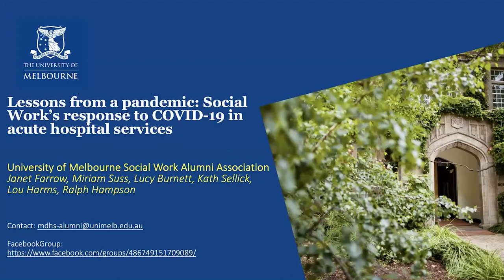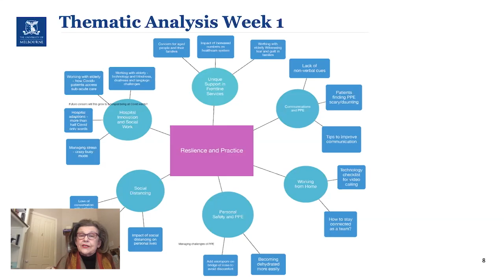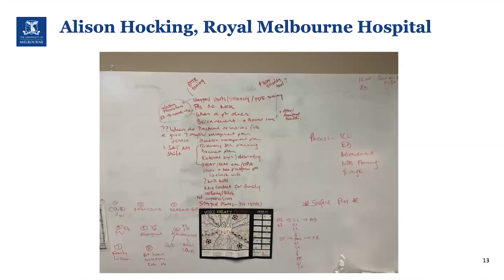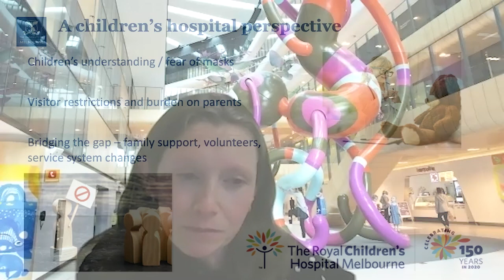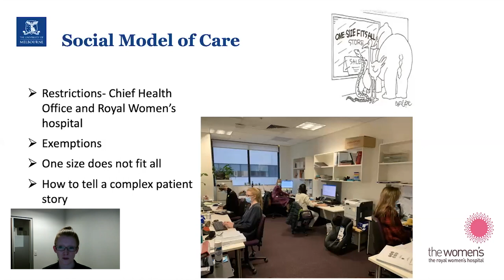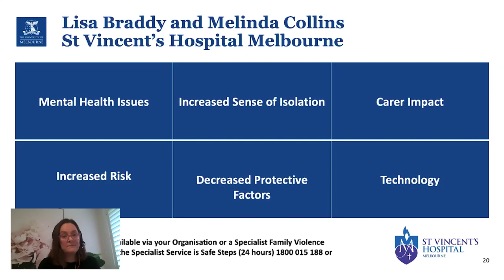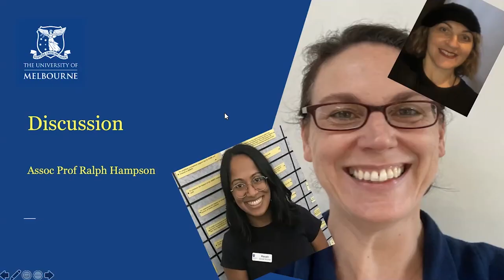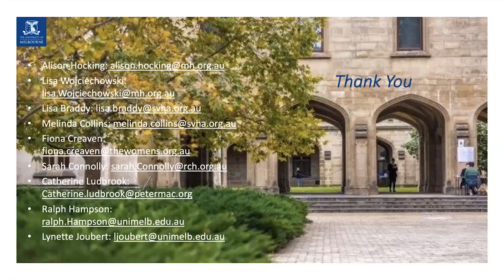Social work’s response to COVID-19 in acute hospital services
Presented by University of Melbourne Social Work Alumni Association (UMSWAA)